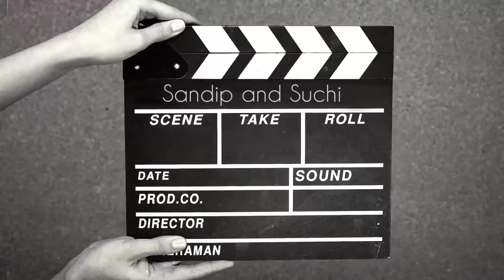Digha Vlog (Part II) |New Digha Sea Beach| Digha tour from Kolkata | Sea facing hotel New Digha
We had been visited Digha from 05/11/2022 to 08/11/2022.
During this period we have captured the entire journey and presented before you as Vlog in the following three parts-

We started our journey from New Town, Kolkata. After reaching Howrah Station, we boarded Train No. 12857 (Howrah - Digha Tamralipta Express) from platform no. 20. The said train departed from Howrah Station (HWH) on 06.50 am and arrived Digha (DGHA) on 10.05 am. Reached Hotel, Yes Regency, which we booked before one month of our journey. Side sea facing Hotel Room (No. 411) was cozy and recommended for couples (Room Tariff: Rs. 2,000/- per day + 12% GST; including complementary breakfast). Yes Regency is a Sea Facing Luxury Hotel with lift/elevator facility in New Digha and have in-house restaurant facility with lots of food choices. The staffs of this property was helpful and well behaved. Check-in time: 10.30 am & Check-out time 9.00 am.

In three days we enjoyed the sea beach of New Digha and Old Digha, lots of food items from Yes Regency Restaurant, Amantran Hotel, Nimantran Hotel and also from street vendors.

We returned to Howrah by Train No. 12858 (Digha-Howrah Tamralipta Express 08/11/2022).

We are requesting you to watch our all videos related to Digha Tour. You will definitely enjoy. Keep supporting us.

Digha
digha railway station
digha resort
digha room booking
digha resort with swimming pool
digha railway station photos
digha restaurant
digha room rent
digha room price
digha railway station code
digha railway station to mandarmani distance
digha resort booking
digha railway station name
digha road
digha route
digha ropeway
digha sea beach
digha station
digha swimming pool hotel
digha saikatabas
digha sightseeing
digha sea facing hotel
digha station code
digha samudra
digha sea hawk
digha sea beach hotel
digha science city
digha station to mandarmani distance
digha sea
digha sea view hotel
digha special train
digha to howrah train
digha temperature
digha train
digha to kolkata bus
digha to mandarmani distance
digha train ticket price
digha to kolkata train
digha tourist spot
digha to howrah train time table local
digha tour
digha temperature today
digha to howrah
digha to howrah train seat availability
digha tourist lodge
digha tour package
digha udaipur beach
digha udaipur
digha udaipur beach hotels
digha update
digha udaipur sea beach
digha unmarried couple hotel
digha unnayan parishad
digha udaipur resort
digha update news
digha uma hotel
digha upcoming weather
digha ujan guest house
digha university
digha underwater park
digha underwater museum
digha view
digha visiting places
digha visakhapatnam
digha vs mandarmani
digha volvo bus
digha visakhapatnam express time table
digha veg restaurant
digha vs puri
digha vidyabhawan
digha vibes meaning in bengali
digha village
digha vlog
digha vata time
digha visakhapatnam express
digha vibes
digha weather
digha weather today
digha weather tomorrow
digha west bengal
digha weather in april
digha weather forecast 15 days
digha which district
digha weather today hourly
digha waves hotel
digha weather 10 days
digha weather in may
digha west bengal tourism
digha west bengal hotel
digha which state
digha water sports
digha youth hostel
digha youth hostel to sea beach distance
digha youth hostel location
digha youth hostel review
digha yes regency
digha youth hostel address
digha youth hostel phone number
digha youth hostel picture
digha youtube
digha yamaha showroom
digha youth hostel rate
digha youth hostel check in time
digha zoo
digha zsi
digha zoological park
digha places to visit
digha pin code
digha photo
digha pool hotel
digha police station
digha puri express
digha park
digha pet friendly hotels
digha photoshoot
digha per head price
digha puri mandir
digha park name